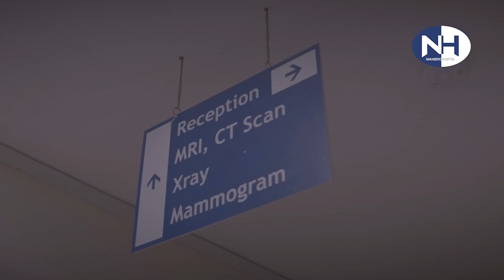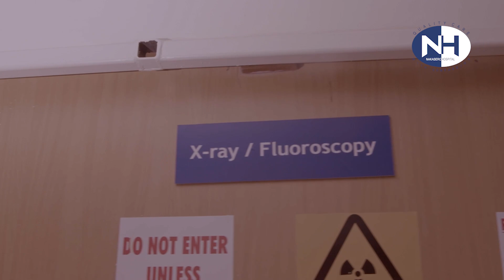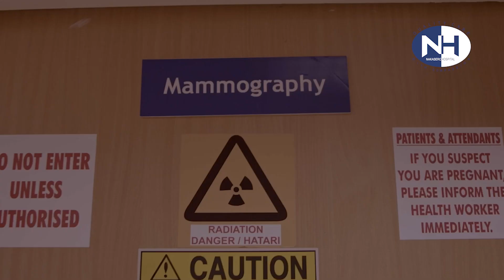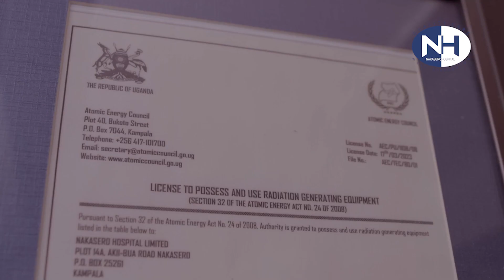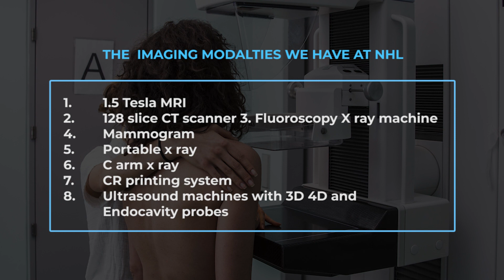Welcome to our radiology department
The radiology department covers a wide range of services that include MRI scan , CT scan , mammogram among others